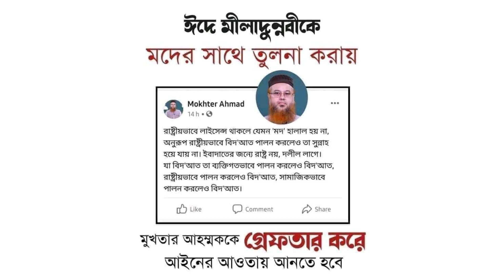মিলাদুন্নবী দ.- যারা করে তারা কেনো লাহাবী? Mufti Aziz Razavi. বাংলা ওয়াজ ২০২১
This product is copyright of Minar 24.